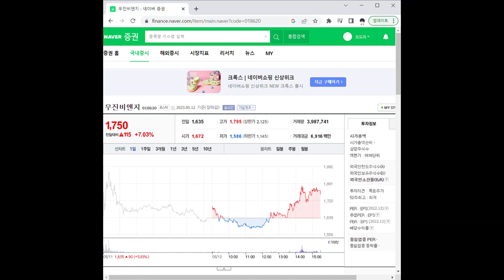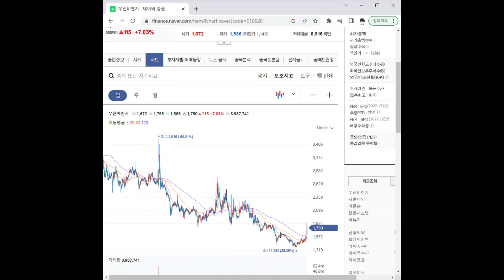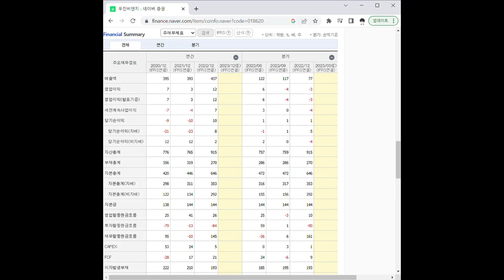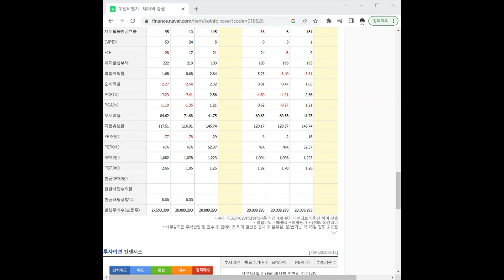018620우진비앤지 주가 전망 및 차트 분석